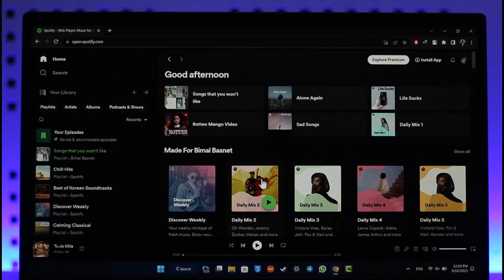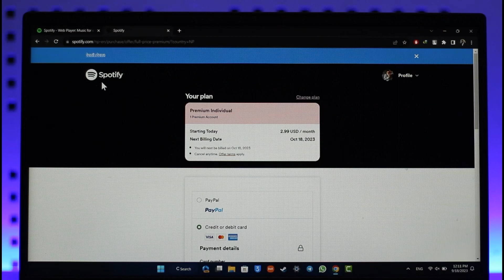How to Upgrade Spotify Premium !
This video guides you through an easy step-by-step process to upgrade to Spotify Premium. So make sure to watch this video till the end.

~ Chapters:
0:00 Introduction
0:10 Official Site
0:18 Upgrade Spotify Premium
1:05 Conclusion